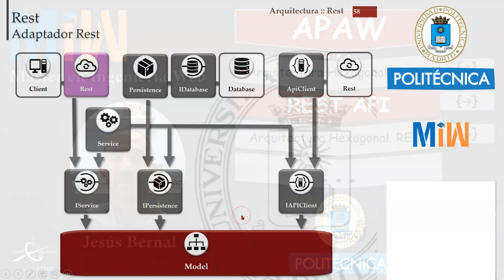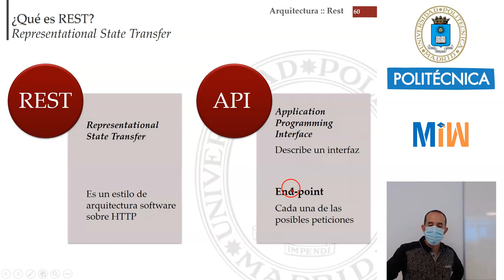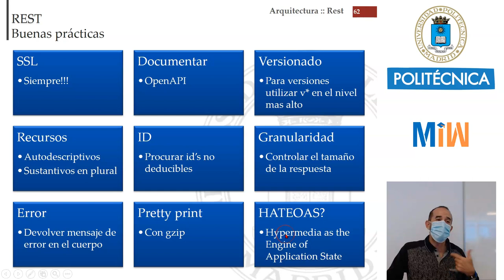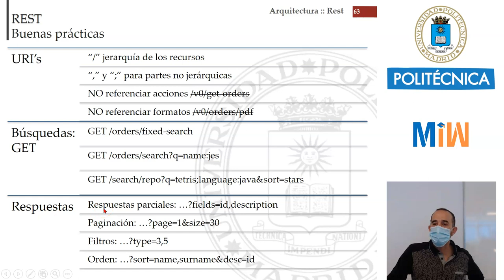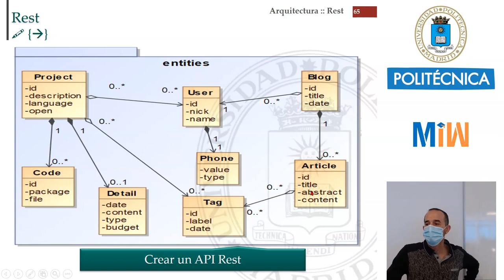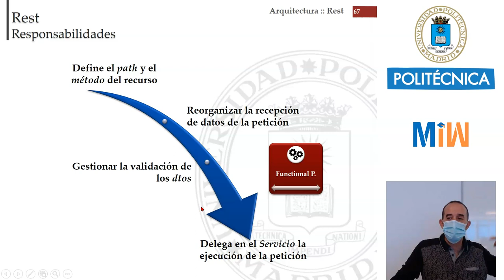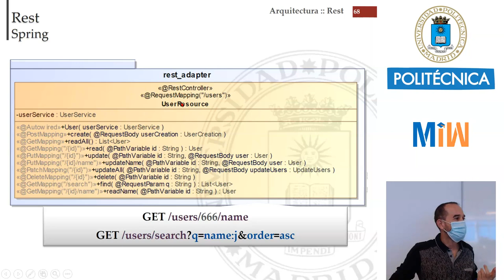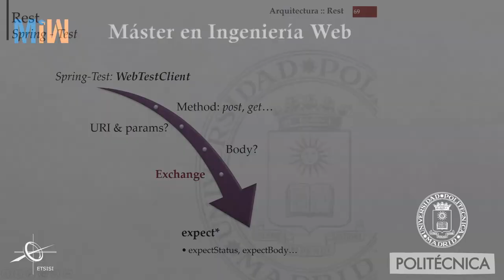REST API. Buenas prácticas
Con este tutorial aprenderemos a diseñar un API sobre REST. Este vídeo forma parte del tutorial de Arquitecturas-Web y es el material didáctico del Máster de Ingeniería Web de la Universidad Politécnica de Madrid (UPM).